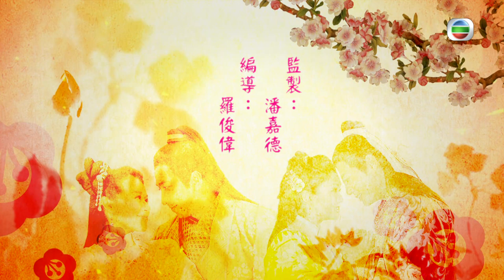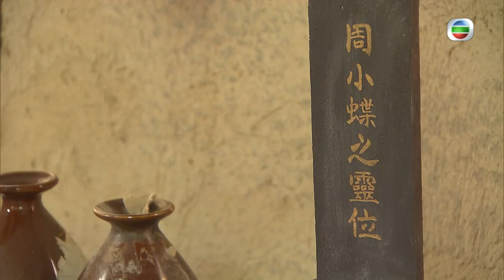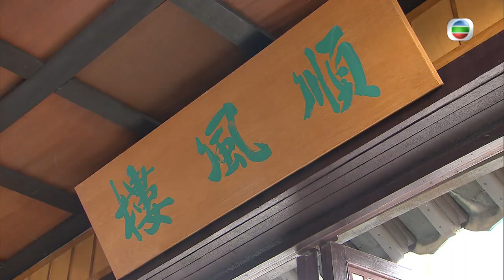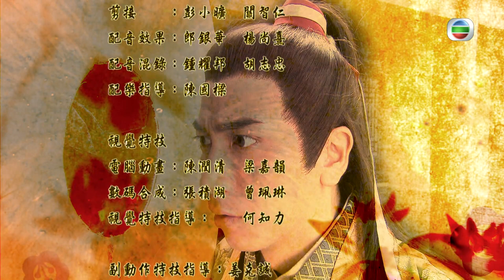TVB Drama Eng Sub | Lady Sour 醋娘子 12/20 | Comedy | 粵語英字 | 2014